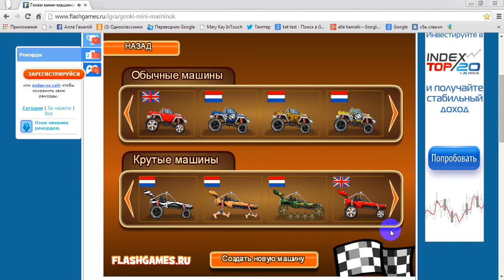Гонки Мини Машинок 3